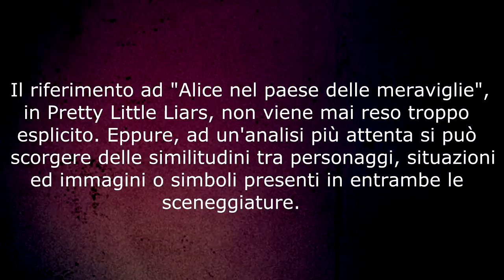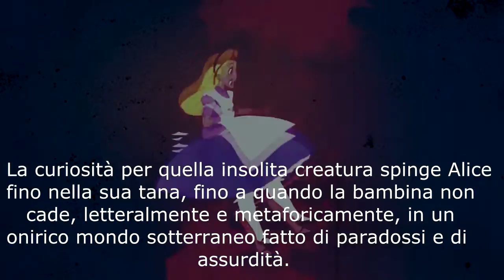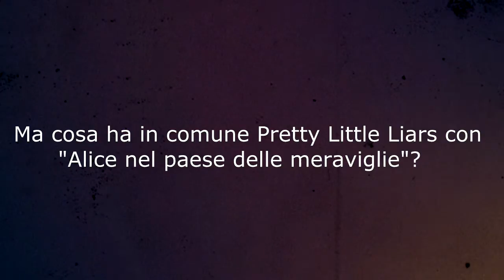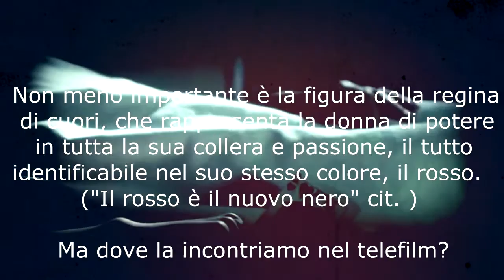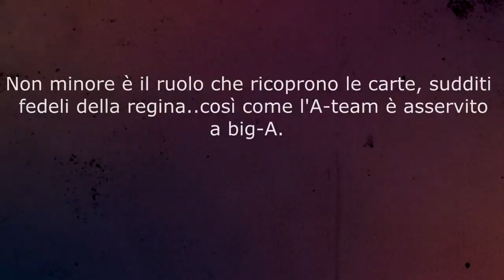Riferimenti ad "Alice nel paese delle meraviglie" || (Dossier: Pretty Little Liars (ita) Who is -A?)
Questo video è ispirato ad una teoria riguardo ai riferimenti, in Pretty Little Liars, ad "Alice nel paese delle meraviglie). La teoria appartiene alla pagina Facebbok

Passate in questa pagina, la migliore in circolazione su questa serie a mio parere, per leggere la teoria completa e le altre loro teorie. :D